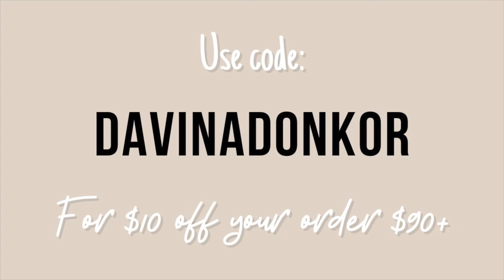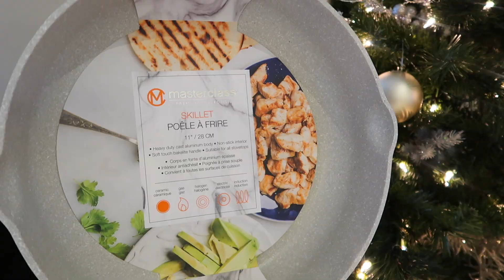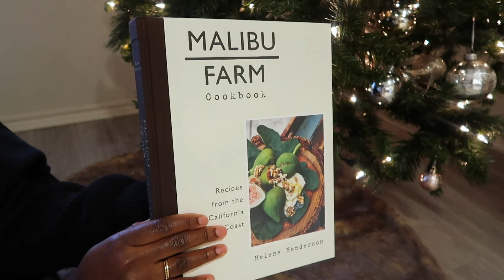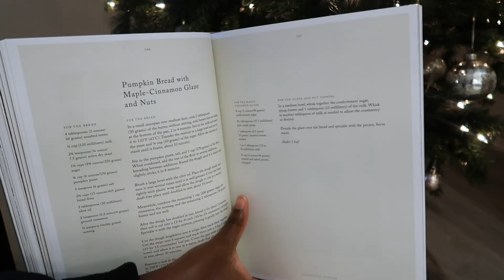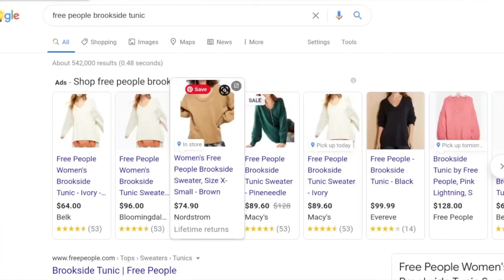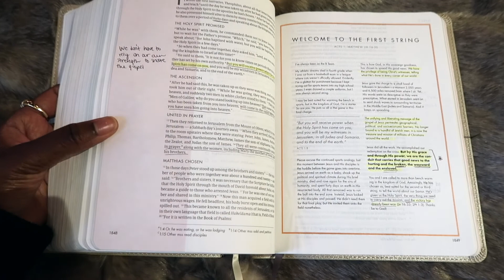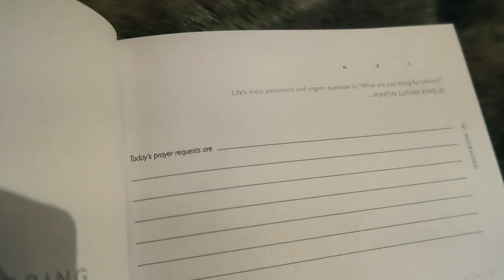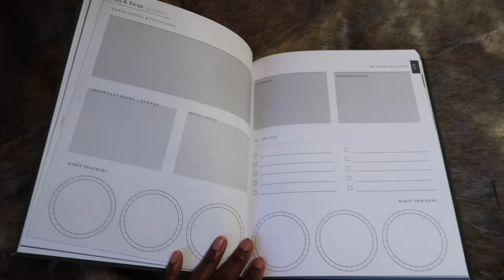New Holiday Gift Guide 2020 | Davina Donkor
I’ve rounded up some Christmas gift ideas for 2020. This guide is a mix between affordable and pricey, experiential and material, bougie and crafty, literally there is something for everyone! I also share my FAVE skincare brand Osea, and you can get $10 off $90+ on their website with the code “DAVINADONKOR”. Happy shopping!

CHRISTMAS GIFT IDEAS:

Osea Clean Skincare GET $10 OFF $90+ W/ CODE “DAVINADONKOR”
Masterclass Ceramic Cookware (similar, check out your local Homegoods, TJ Maxx, Marshalls)

Music by ninjoi. - Hark the Herald Angels Sing

Thank you to Osea for sponsoring a portion of today's video. Peace + blessings guys! :)